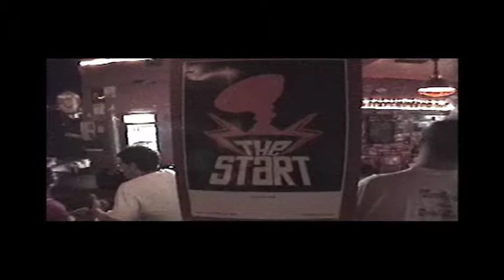theStart - "Nemesis (live on october 26, 2003)"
theStart performing "Nemesis" live at Jack Rabbits on October 26, 2003 in Jacksonville, FL. theStart are from Los Angeles, CA. This was part of the Girlz Garage Tour, also featuring Brassy, Lillix, and Northern State. Filmed and edited by Christopher Miller.